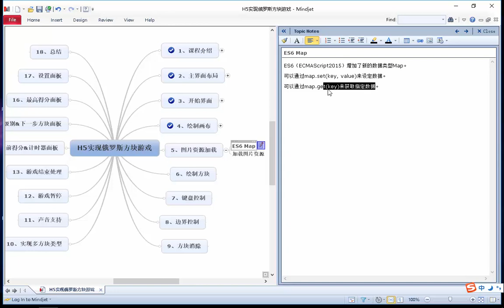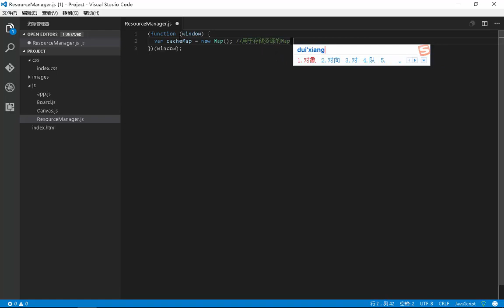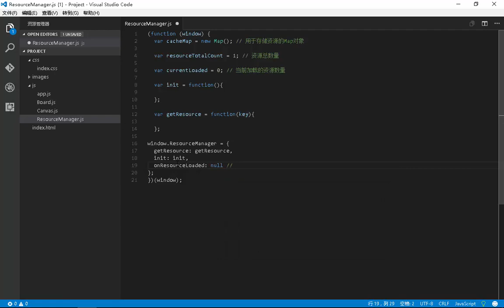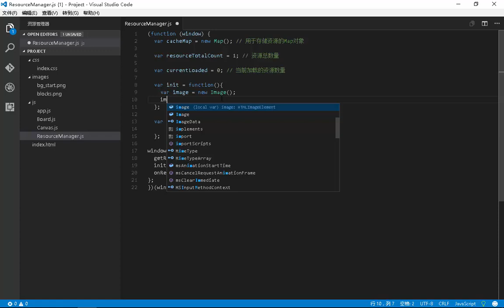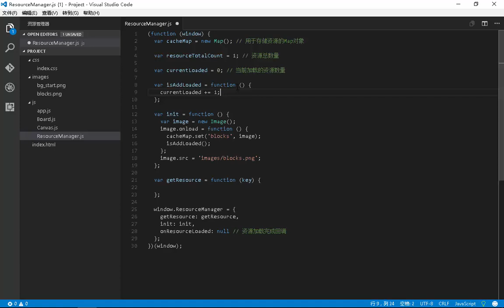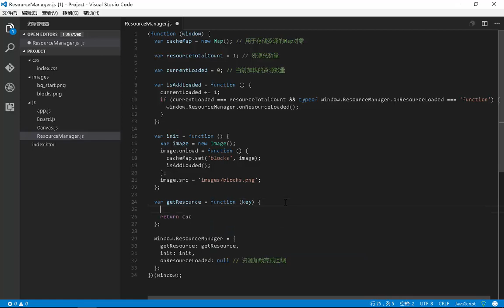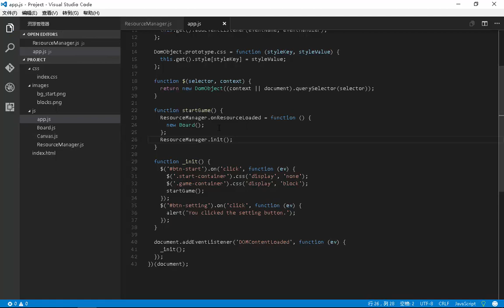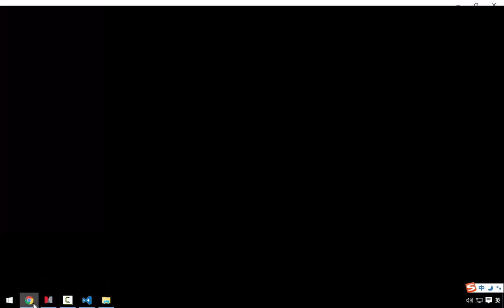H5实现俄罗斯方块游戏5 图片资源加载